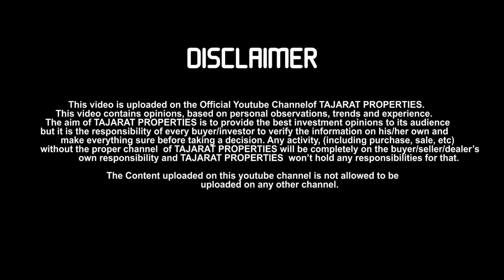Park View City Islamabad | Tax Policy Vs Park View City | Park View City Latest Prices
Park view city is a community that is amidst the unspoiled nature. Taking your luxurious needs in consideration, the management introduced Overseas block & Golf Estate to give you an elite lifestyle. The bookings are closing soon. Invest now.